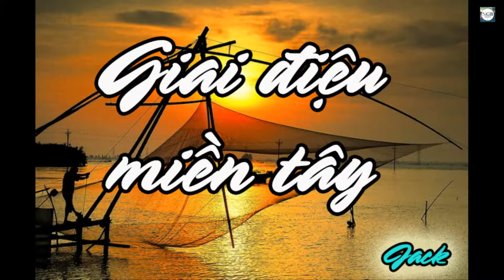[Video lyric] Giai Điệu Miền Tây - Jack ll Người Bến Tre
Nguyễn Gia Bảo
ĐT: 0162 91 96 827

Ver 1 :
Quê Tui Bến Tre , nơi có sông , tháng năm dài những ngày giải phóng
Nơi lớp trẻ vẫn đang hình thành xóa sạch nỗi đau vẫn còn rãi đóng
Cái nôi đồng khởi tháng năm anh hùng , tiếng thở dài những ngày mênh mông
Qua rồi cái thời Ta còn gian khổ bây giờ phát triển mấy đời thông dông

Ta vẫn hát và ta vẫn ca vì cuộc đời này cho phép
Những bữa cơm chẳng thiếu mùi vị bát canh rau nhà thịt kho tép
Ánh nắng chiều tà xuyên qua tán lá , bóng hàng dừa phía trời xa xa
Có đàn chim nhỏ bay về làm tổ dưới gốc hiêng nhà 10 giờ ra hoa

Con gái Bến Tre nó đẹp , đẹp thấy sợ nó đẹp thấy ớn
Dùng từ ngữ của người địa phương chắc bạn nghe thấy điều quá trớn
Tui khuyên mấy ông về đây lấy vợ , vì con gái chẳng cần văn thơ
Luôn chung thủy sống trọn kiếp người , 2 quả tim vàng dưới đồi trăng mơ

Và bước qua thướt tha , cho đêm tàn
Em ơi về đây Má anh cho thêm vàng
Cái tuổi của Anh vẫn còn đi học nhưng nếu em thích thì sang thưa
Rước em về bỏ vào tủ kiếng , sung sướng cuộc đời đó nghe chưa ???

Hook :

Và dô đê! Ai cầm ly tui xin mời là dô đê , chơi cho tới ôi cuộc đời thật đê mê … bao niềm vui quên khổ cực mình vui đê sao phải lo dù rằng cuộc đời này có nhiều lúc bần với nghèo hèn ,và mình phải cười nhất là những người hèn , gió lộng trời hoang vu , ngồi đây ca , ngồi đây la , bản tình ca à a a…

Ver 2 :

Bắt con Đuông (dừa) bỏ dô miệng mình nhai nhai
Nhiều người thấy nó sợ nhưng thực chất là high high
Về miền Tây phải biết uống rượu , nói không biết là bye bye
Đi chân đất để cho nó lành chứ thấy mang guốc là sai sai a…

Chơi phải chơi cho hết
Chơi đến khi tui lếch
Chơi đến khi tui bếch
Còn thêm mấy chai khui hết

Thằng Đen mày kéo cái dàn nhạc sống ra đây mình ca từ đây tới sáng
Miền Tây sương gió đầy trời phải chơi cỡ vậy cái vui của Ta mới đáng

Con cá gô bỏ dô gỗ nghe gồ gồ , nghe tui gáp thấy ghê hôn đứa con níc nó
ồ ồ
Mấy ông Chú coi nhìn ổng vậy , cái mà tiền cã bó đó đừng giỡn nha mấy má
Nhìn chất phát , chứ mà đùa với ổng , coi chừng ổng chọi cho thấy má , thấy ba nha!